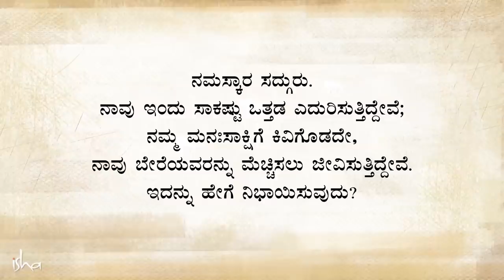ಒತ್ತಡವನ್ನು ನಿಭಾಯಿಸುವುದು ಹೇಗೆ? Sadhguru Kannada | ಸದ್ಗುರು